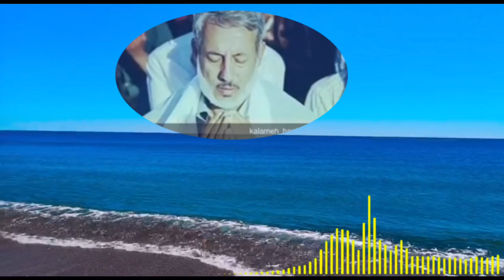Шайх Пурдил |اهمیت علما رابدانید | شیخ پردل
Hope all dear  brothers and sisters enjoy all of my Islamic videos.

از حضرت حذیفة بن یمان رضی الله تعالی عنه و أرضاه روایت شده که تعریف می کند: رسول الله صلی الله علیه و سلم فرمودند: {فضل العلم خیر من فضل العبادة، وخیر دینکم الورع} یعنی: «فضیلت علم از فضیلت عبادت بهتر است و بهترین دیانت شما پارسایی است.» رسول الله صلی الله علیه و سلم بزرگ ترین دعا را برای حضرت ابن عباس رضی الله عنهما بیان نمود، وقتیکه وی برای رسول الله صلی الله علیه و سلم آب وضویش را آماده نمود تا هنگامی که آنحضرت صلی الله علیه و سلم شب برمی خیزد با آن وضو بگیرد، و فرمود: {اللهم فقهه فی الدین وعلمه التأویل} یعنی: « خداوندا! به ابن عباس، بینش در دین، عطا فرما!» و در روایتی دیگر در کتاب صحیح آمده است که پیامبر صلی الله علیه و سلم می فرماید: {اللهم علمه الکتاب} یعنی: « بار الها! به او کتاب (قرآن) بیاموز!» و همانطور نیز شد. رسول الله صلی الله علیه و سلم فرموده اند: {من سلک طریقاً یطلب فیه علماً سهل الله به طریقاً إلی الجنة، وإن الملائکة لتضع أجنحتها لطالب العلم رضاً بما یصنع، وإن العالم لیستغفر له من فی السماوات ومن فی الأرض حتی الحیتان فی الماء، وفضل العالم علی العابد کفضل القمر علی سائر الکواکب} یعنی: «آنکه در راهی رود که در آن طلب علم کند، خداوند برایش راهی را بسوی بهشت آسان می کند. و همانا فرشتگان بواسطه ی رضایتی که از کارش دارند، بالهای خود را برای طالب علم می گسترانند و همه کسانی که در زمین و آسمان اند، حتی ماهی ها در آب برای عالم آمرزش می طلبند و فضیلت عالم بر عابد مانند فضیلت ماه شب چهارده بر دیگر ستاره هاست.»

پیامبر صلی الله علیه و سلم همچنین می فرماید: {وفضل العالم علی العابد کفضل القمر علی سائر الکواکب، وإن العلماء ورثة الأنبیاء، وإن الأنبیاء لم یورثوا دیناراً ولا درهماً، إنما ورثوا العلم، فمن أخذه أخذ بحظ وافر} یعنی: « و فضیلت عالم بر عابد مانند فضیلت ماه شب چهارده بر دیگر ستاره هاست و اینکه علما میراثبر پیامبران اند و پیامبران درهم و دیناری به میراث نگذاشتند، بلکه علم را به ارث گذاشتند، کسیکه آن را گرفت بهره ی وافر گرفته است.»

از حمید بن عبدالرحمن روایت شده که می گوید: شنیدم که حضرت معاویه رضی الله عنه و أرضاه در خطبه ای چنین می گفت: از رسول الله صلی الله علیه و سلم شنیدم که می فرمود: {من یرد الله به خیراً یفقهه فی الدین} یعنی: « خداوند به او اراده ی خیر کند، در دین دانشمندش سازد.» این حدیث دارای یک معنی ظاهری و نیز یک معنی ادراکی است، به این ترتیب که؛ معنی ظاهری آن: هرگاه خداوند برای بنده اش خیر و نیکی در نظر داشته باشد او را در دین دانا می سازد، اما مفهوم آن: کسی که دانایی و آموخته ای از علم را نداشته و دانش دینی نداشته باشد خداوند نظر خیر به وی ندارد، بنابراین چه زیانکار است آنکه از مجالس علم روی گرداند! پیامبر بزرگوار صلی الله علیه و سلم می فرماید: {من یرد الله به خیراً یفقهه فی الدین، وإنما أنا قاسم والله یعطی} یعنی: « هر کس که خداوند در حق او اراده ی خیر نماید، به وی فهم دین، نصیب خواهد کرد.اصلاح قلبها,اهمیت علما رابدانید,پردل اهمیت علما,اهمیت علم و احترام به علما - شیخ پردل,اهمیت علمای دین,اهمیت علم وجایگاه علما (1),اهمیت دانش و ارزش علما - حافظ محمد کریم صالح,مجالس علماء - شیخ محمد صالح پردل - نعمت علم و معلم,اهمیت و ارزش علم,اهمیت علم وجایگاه علما (2),اهمیت علما,اهمیت علما اسلام,شیخ پردل من (رسول الله) تقسیم کننده ی (علوم و معارف شریعت) هستم. اما عطا کننده ی اصلی، خداوند است.» این موضوع بیانگر اشاره ای رسول الله صلی الله علیه و سلم به این نکته است که "فهم" که رکن علم و دانش می باشد (اگر کل علم هم نباشد) صرفاً فضل و کرم خداوند متعال است، که با این آیه ی مبارکه همخوانی دارد که خداوند متعال فرموده است: وَمَا بِکُمْ مِنْ نِعْمَةٍ فَمِنِ اللَّهِ [النحل:53] یعنی: « و هر نعمتی که دارید از خداست‏.»، وَاللَّهُ أَخْرَجَکُمْ مِنْ بُطُونِ أُمَّهَاتِکُمْ لا تَعْلَمُونَ شَیْئًا وَجَعَلَ لَکُمُ السَّمْعَ وَالأَبْصَارَ وَالأَفْئِدَةَ [النحل:78] یعنی: « و خدا شما را از شکم مادرانتان در حالی که چیزی نمی‏دانستید بیرون آورد و برای شما گوش و چشمها و دلها قرار داد.» پیامبر خدا صلی الله علیه و سلم فرموده است: {إنما أنا قاسم، والله یعطی، ولا تزال هذه الأمة قائمة علی أمر الله لا یضرهم من خالفهم، حتی یأتی أمر الله} یعنی: « من (رسول الله) تقسیم کننده (علوم و معارف شریعت) هستم. اما عطا کننده ی اصلی، خداوند است. و این امت همچنان بر دین خدا استوار خواهد ماند ومخالفت مخالفان به آنها ضرری نخواهد رساند تا اینکه قیامت فرا رسد.»

درباره ی این گروه نصرت یافته و رستگار را بسیاری از محدثین می گویند: آنان را کسی جز اهل حدیث نمی دانیم. حضرت علی بن ابی طالب می فرماید: علم بهتر از ثروت است، علم تو را محافظت نماید اما تو ثروت را حفظ می نمایی، علم حکم و فرمان دهنده و ثروت حکم پذیر و محکوم است، ثروت با خرج کردن کاسته می شود و علم با صرف نمودن افزون گردد.